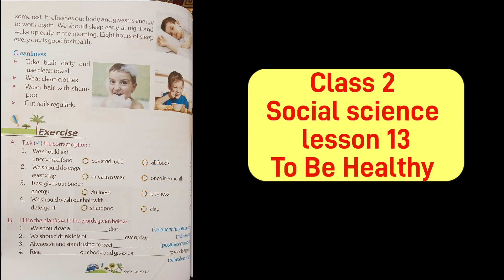To be healthy lesson 13 class 2 sst full explanation in Hindi